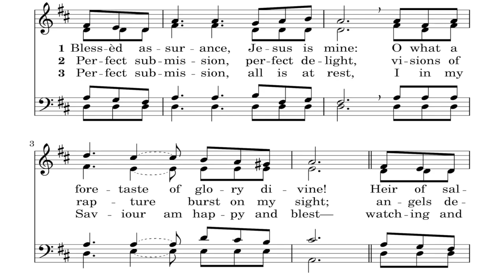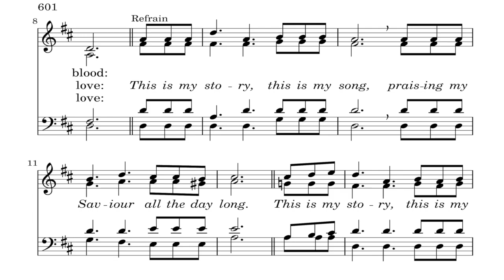Blessed Assurance - Hymn-Sing Practice Track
0:00 - Verse
0:22 - Chous
0:44 - Verse
1:06 - Chorus